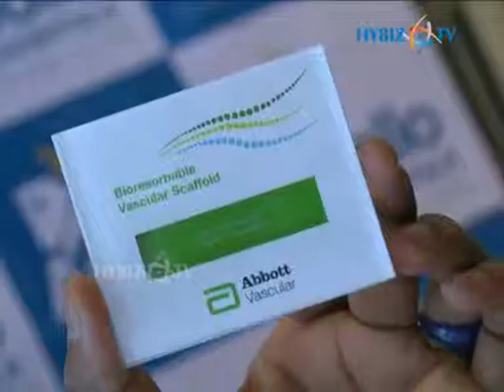Apollo Hospitals Hyderabad